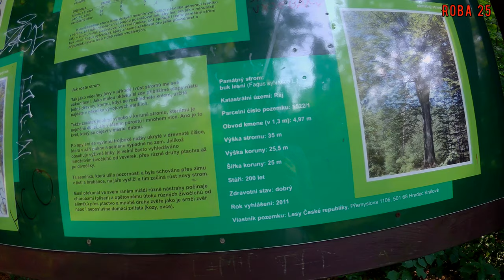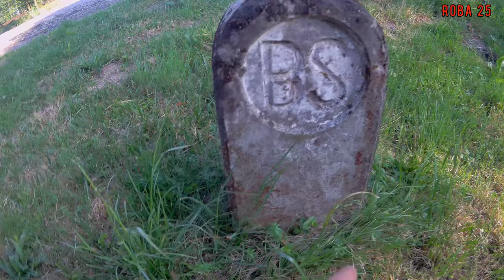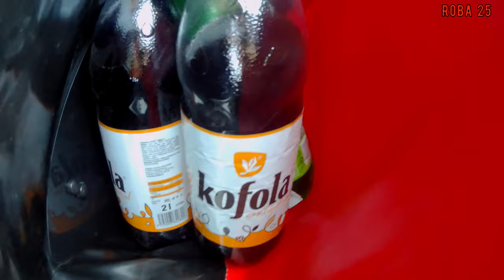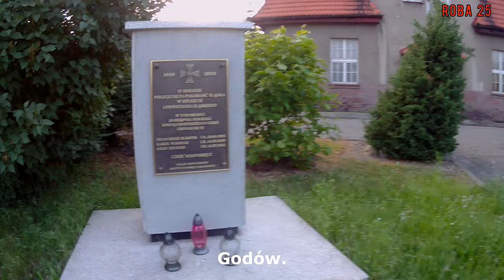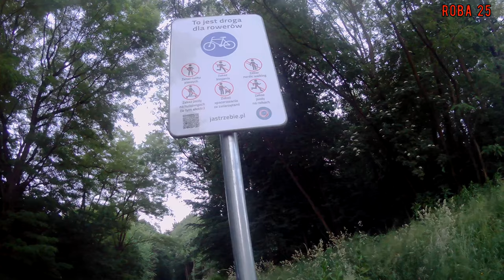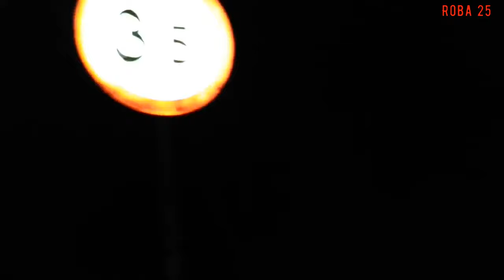Kradzież i rajza w Czechach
Złodziejstwo i pierwsza rajza w Czechach w 2021 roku.